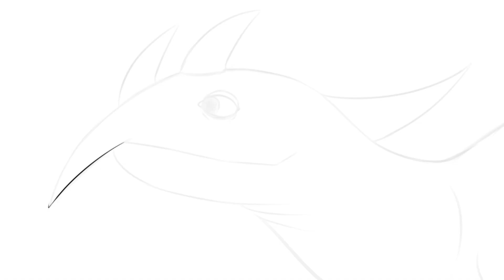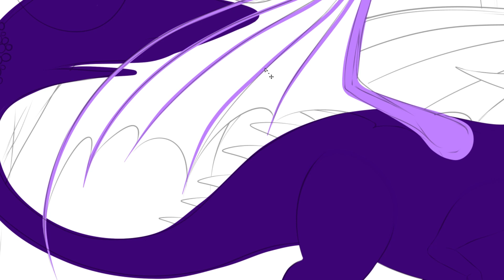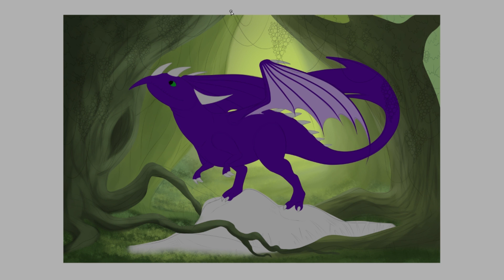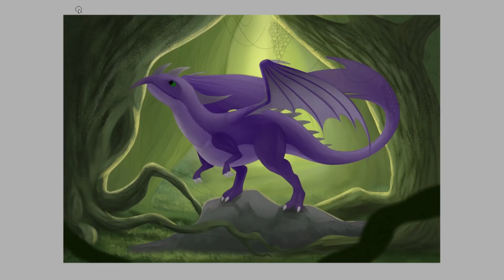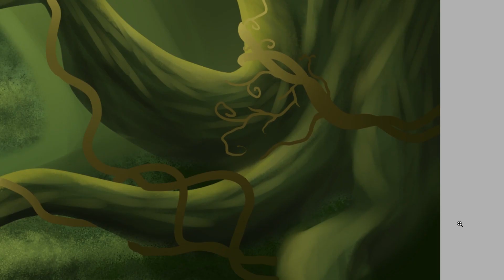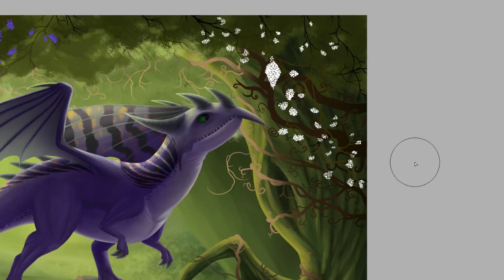Speedpaint – In the Vineyard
Rus.
Заказчик дал только дракона и сказал, какого он должен быть цвета, в остальном была полная свобода действий. Это девочка и она одиночка. Заказчик хотел, чтобы я показала ее одиночество, но я не хотела делать ее грустной. Я решила нарисовать ее в винограднике. Здесь она лакомится спелыми ягодами и хорошо себя чувствует :)
Анимацию не заказывали, поэтому без нее
Eng.
The customer gave only the dragon and said what color it was, the rest was complete freedom of action. This is a girl and she is a loner. The customer wanted me to show her loneliness, but I did not want to make her sad. I decided to draw her in the vineyard. Here she feasts on ripe berries and feels good :)
No animation was ordered, so without it

VK Заказать у меня арт
DEVIANTART Order art from me

Program used:
PaintTool SAI

Hardware:
Wacom Intuos Art Pen & Touch Tablet